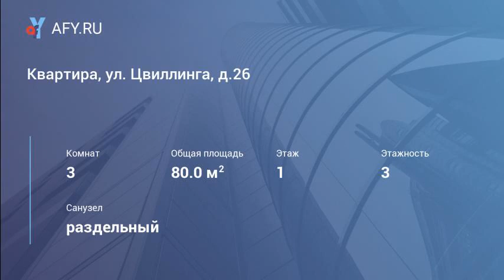Квартира, ул. Цвиллинга, д.26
Цена: 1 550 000 Руб.
Продам трехкомнатную квартиру. Идеальный вариант под магазин.
Квартира в собственности. Документы готовы к продаже.
Звоните, договоримся о просмотре!
Профессиональная помощь в оформлении ипотеки!

объект в нашей базе №6457264